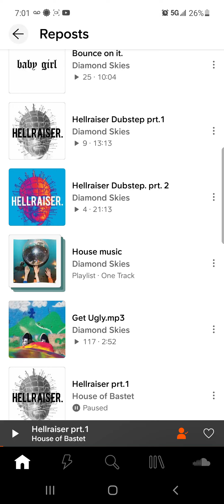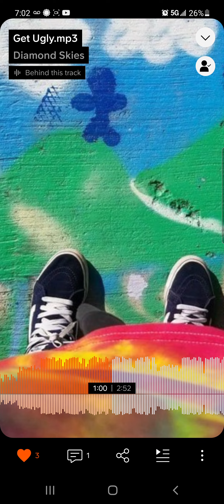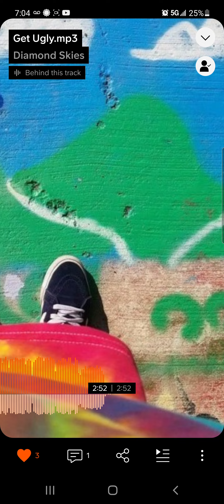New music-Ugly is beautiful.